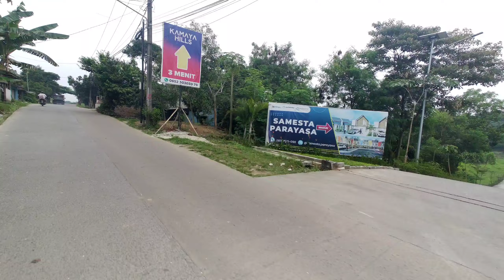JALAN BARU BSD KE MODERNLAND CILEJIT BISA LEBIH CEPAT DARI JALAN YANG BIASA ‼️